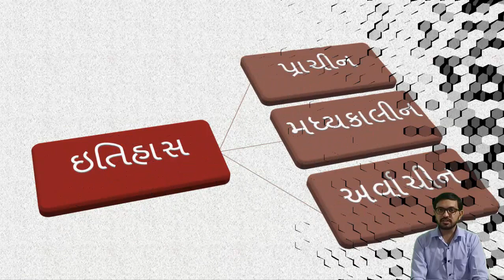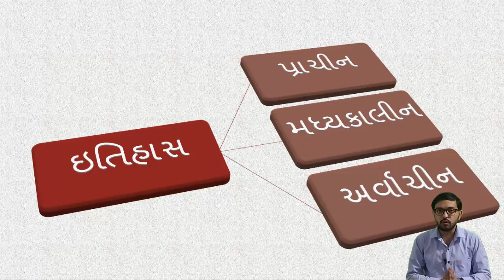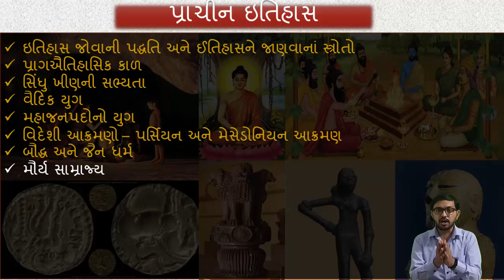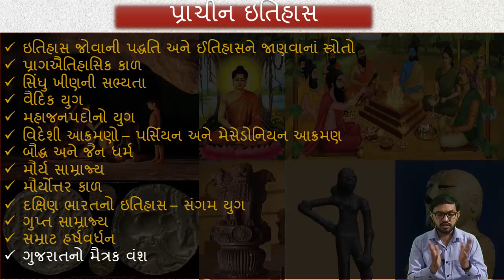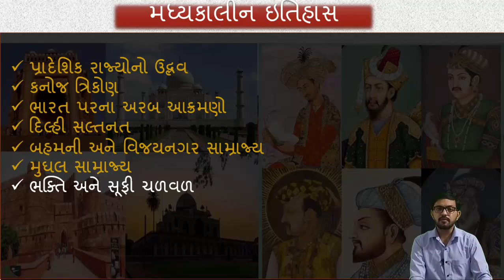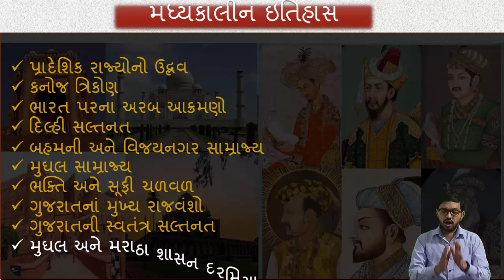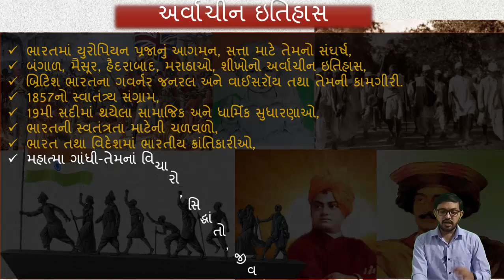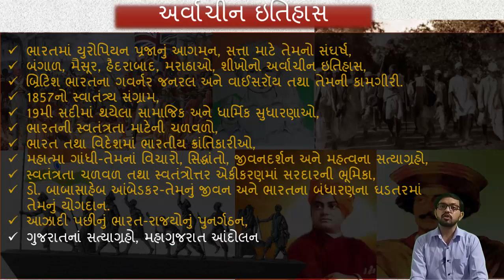ઇતિહાસ વિષય ના અભ્યાસક્રમ ની વિસ્તારપૂર્વક ચર્ચા - GPSC